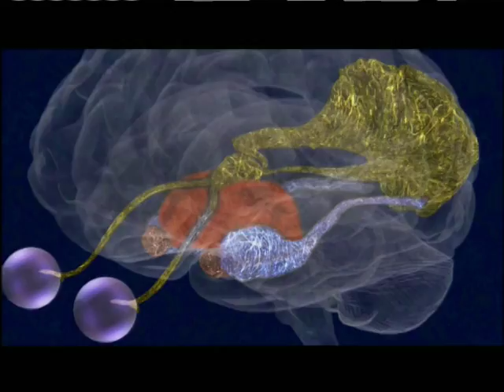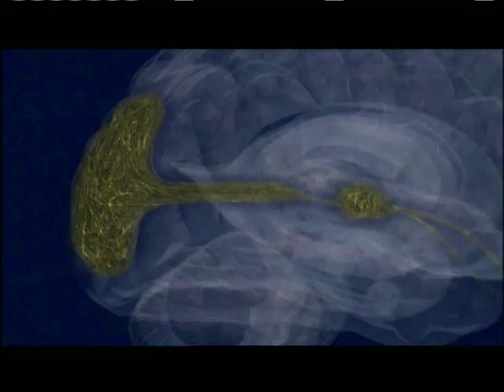Secrets of the Mind By Dr. Vilayanur Ramachandran (Part 3)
Dr. Vilayanur Ramachandran, an eloquent neuroscientist, is fascinated by patients who have unusual abilities or defects in the way they perceive the world. These include such puzzling phenomena as the phantom pain experienced in a missing, amputated limb, or the inability to recognize a familiar face following a stroke. From these strange cases, Ramachandran is building a novel vision of how the brain works. In "Secrets of the Mind," NOVA dramatizes the intimate stories of Ramachandran's encounters with his extraordinary patients.